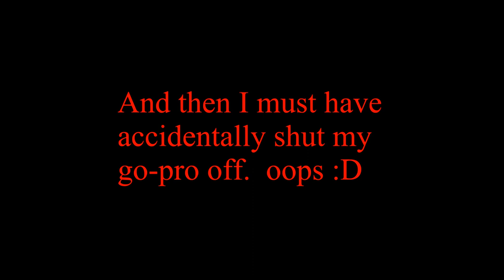Mini Bike, Go-Kart, And HOME-MADE 3 WHEELER Shenanigans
**THIS VIDEO was filmed in Mexico on a closed course. Don't do this at home kids.  Lol

Today, me and Dean from Fullthrottlechevy get together and race our projects!  His totally home-made 3 wheeled contraption is one insane little machine!!!  Smack the thumbs up button to see more of the smaller stuff here on CGE!

Thanks again for watching, you rock!!

God bless,
Channel C.G.E.